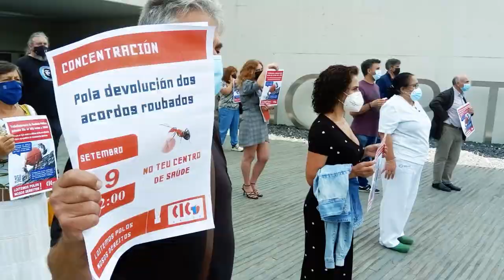Vota CIG-Saúde - Eleccións Sindicais 11 de maio - 2023